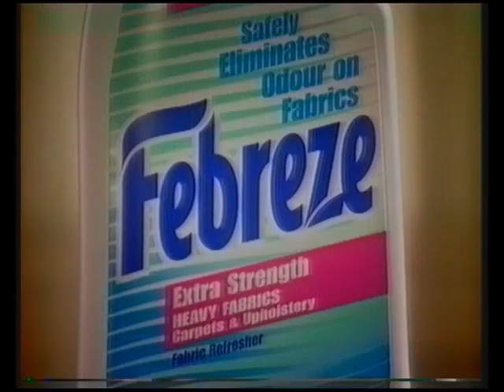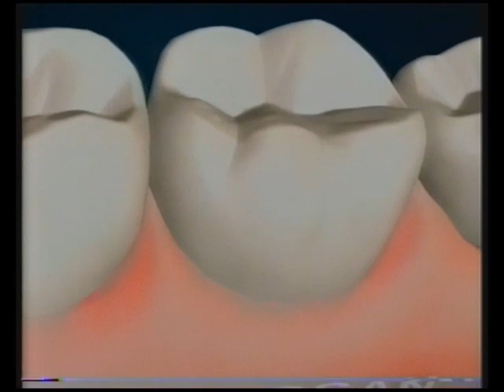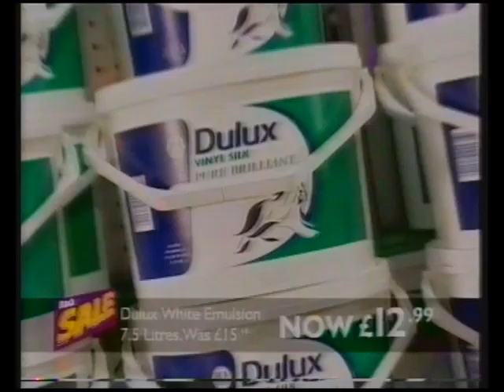Westcountry | Adverts | 1997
29th December 1997 - Adverts from The Freddie Starr Show